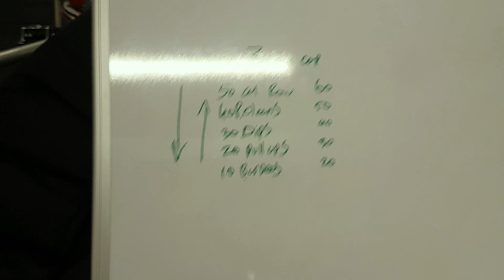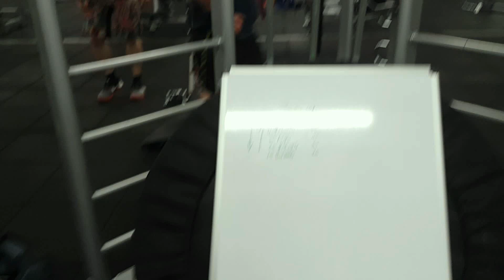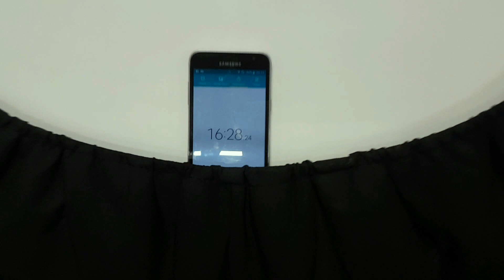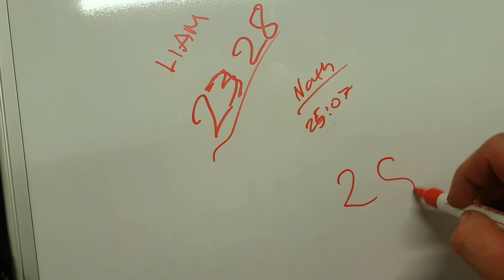27.01.17💪 Snatches and a long Metcon!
Was a fun Friday session with the LBF Crew not all down but everyone is getting on with the Programmes! Today was slightly different I taught them all something new the Snatch. A Pretty complex movement yet thee guys got it pretty quickly. Newbie Lee has never tried this before but listened to everything well